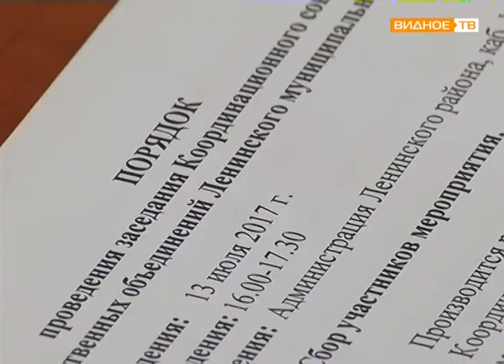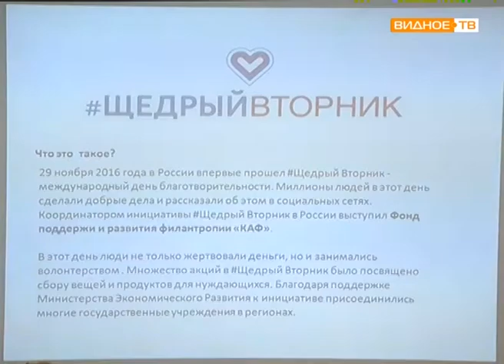"Общественное мнение" - заседание Координационного совета Ленинского района